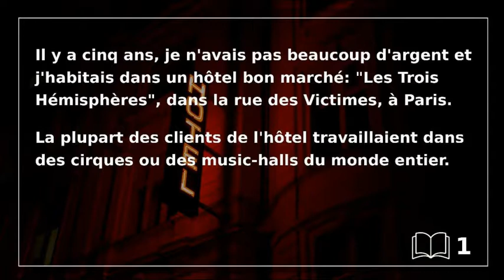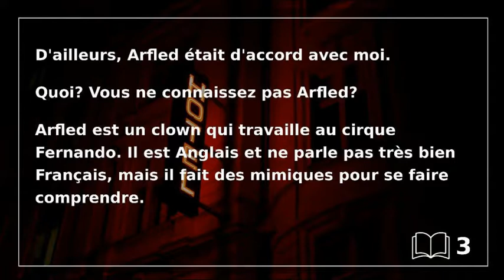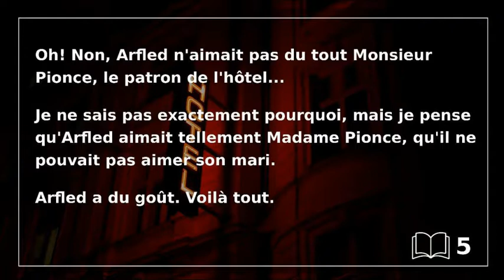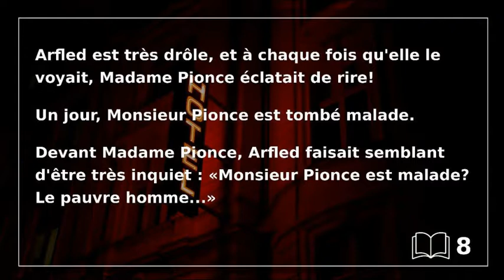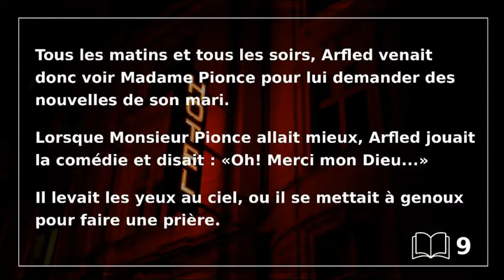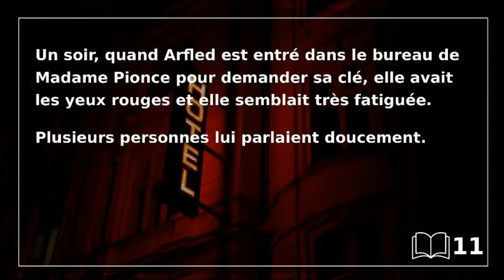Intermediate French reading - «Arfled»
Start reading in French through French literature.

Discover a whole collection of intermediate French texts and implified versions of French classics!

This video is based on the short story 'Arfled' by Alphonse ALLAIS. It come with audio and English subtitles.